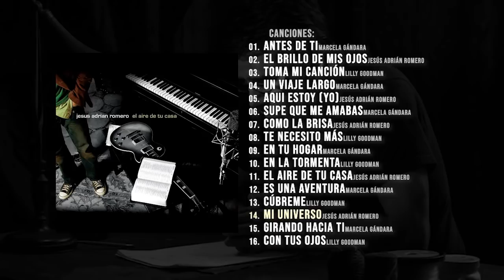MÚSICA CRISTIANA PARA LEVANTAR EL ÁNIMO - GRANDES ÉXITOS DE ALABANZA Y ADORACIÓN [Audio Oficial]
Paginas Oficiales:
MÚSICA CRISTIANA PARA LEVANTAR EL ÁNIMO - GRANDES ÉXITOS DE ALABANZA Y ADORACIÓN A DIOS 2021

Lista de Canciones:
01. Marcela Gándara “Antes De Ti“ - 0:00
02. Jesús Adrián Romero “El Brillo De Mis Ojos“ - 3:06
03. Lilly Goodman “Toma Mi Canción“ - 6:35
04. Marcela Gándara "Un Viaje Largo” - 11:25
05. Jesús Adrián Romero “Aquí Estoy (Yo)“ - 15:07
06. Marcela Gándara “Supe Que Me Amabas” - 18:22
07. Jesús Adrián Romero “Como La Brisa“ - 23:12
08. Lilly Goodman "Te Necesito Mas" - 28:10
09. Marcela Gándara “En Tu Hogar“ - 32:48
10. Lilly Goodman “En La Tormenta“ - 37:02
11. Jesús Adrián Romero “El Aire De Tu Casa“ - 41:14
12. Marcela Gándara “Es Una Aventura“ - 45:27
13. Lilly Goodman “Cúbreme” - 49:18
14. Jesús Adrián Romero “Mi Universo“ - 54:10
15. Marcela Gándara “Girando Hacia Ti“ - 58:23
16. Lilly Goodman “Con Tus Ojos” - 1:02:14

2 Horas de Musica Cristiana MARCELA GANDARA, LILY GOODMAN, JESÚS ADRIÁN ROMERO Mejores Exitos